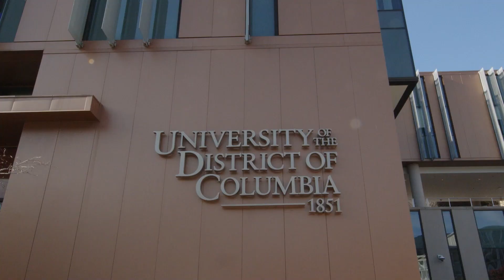Inside University of DC Basketball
HBCU Gameday takes you inside the UDC basketball program, one of the original participants in the 2022 HBCU Gameday Classic.